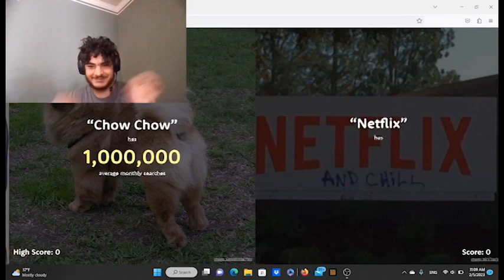Higher Or Lower #1